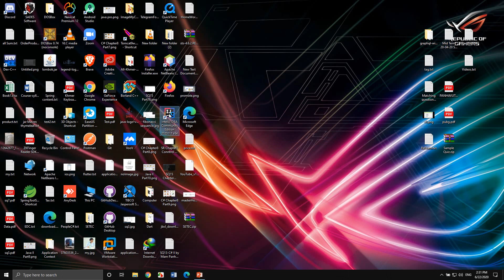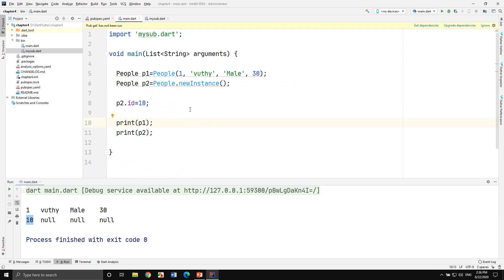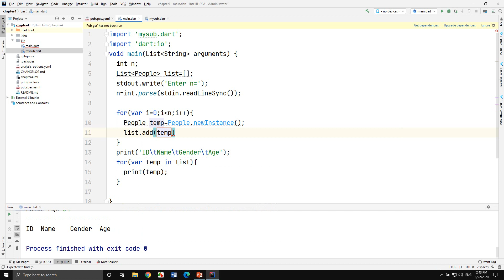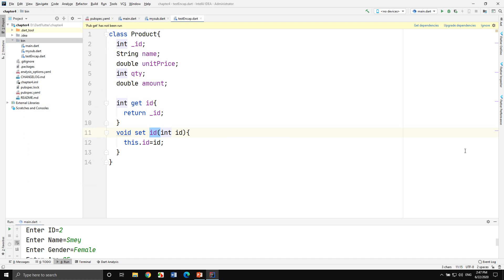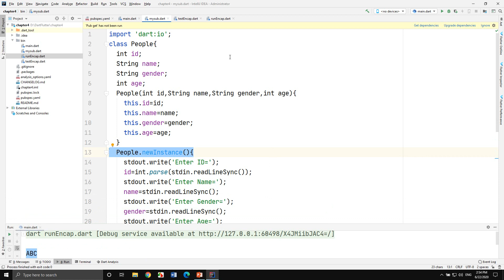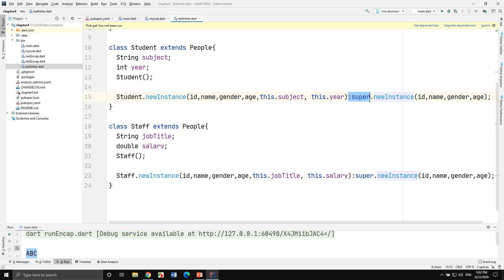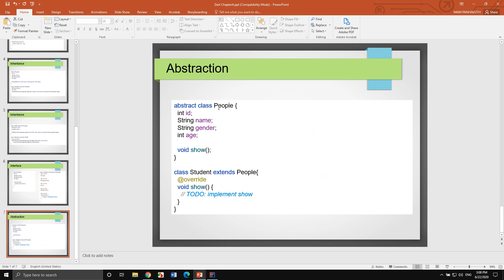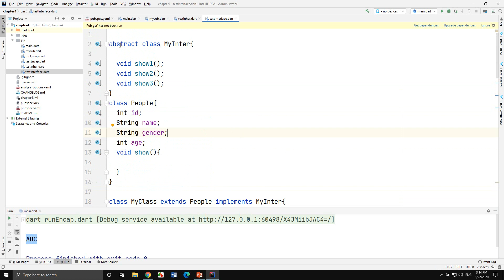Dart Chapter4 Object Oriented Programming